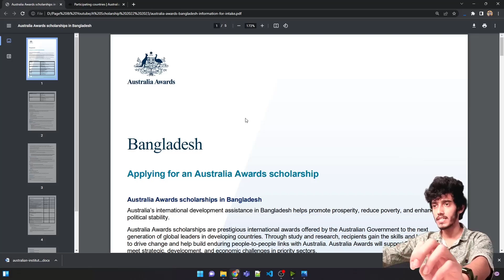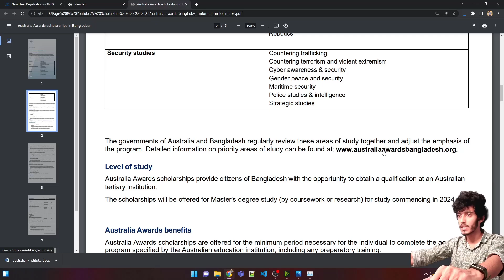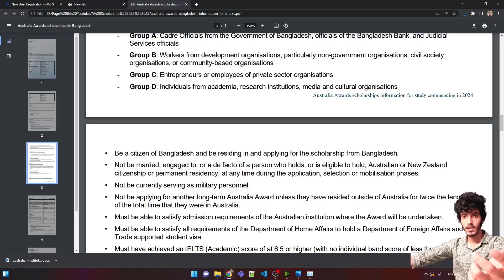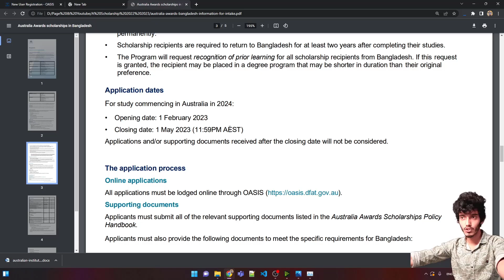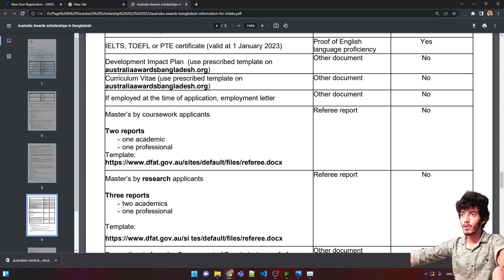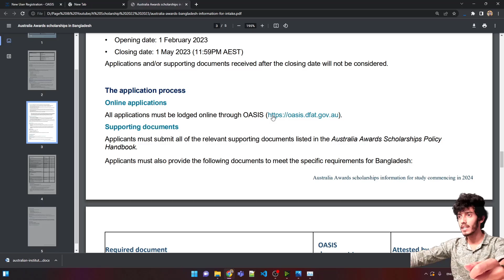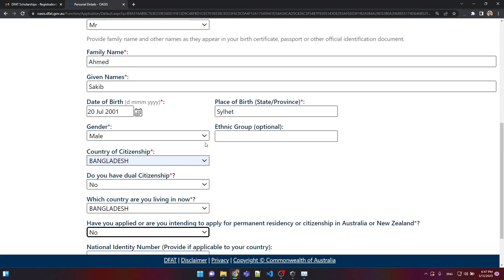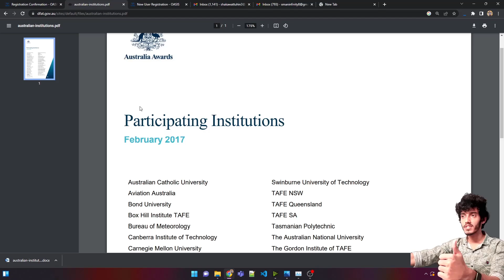Australia Award Scholarship 2024।। অস্ট্রেলিয়া এওয়ার্ড স্কলারশিপ ২০২৪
How to apply for the Australia Award Scholarship 2024.